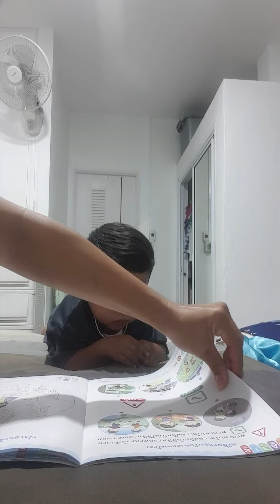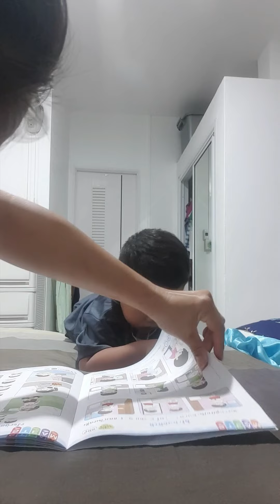Tofu Reels : 2y8m อ่านหนังสือครับ